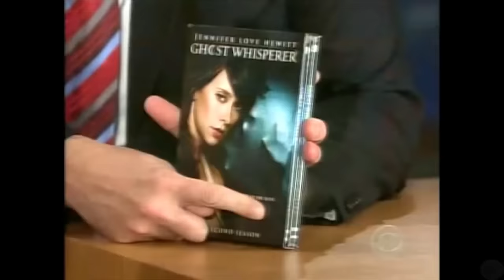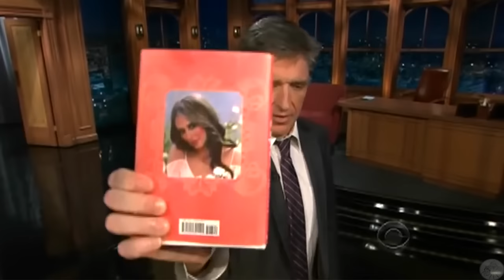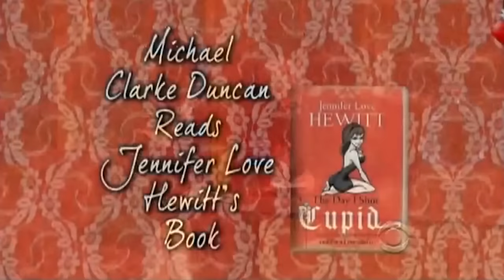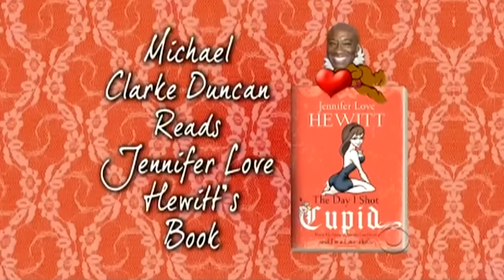Jennifer Love Hewitt - Has Craig's Full Attention - 12/12 Visits In Chronological Order